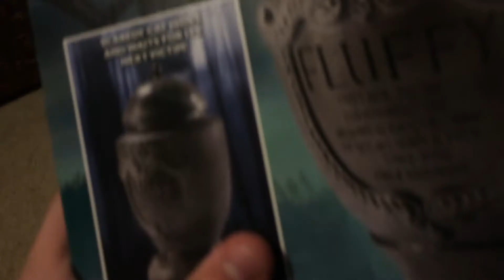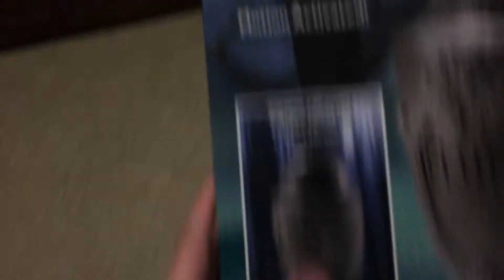Spirit Halloween animated pet urn